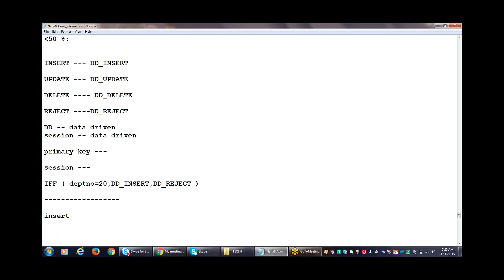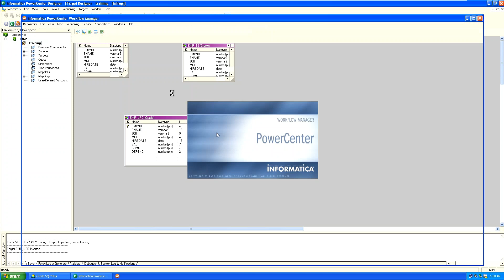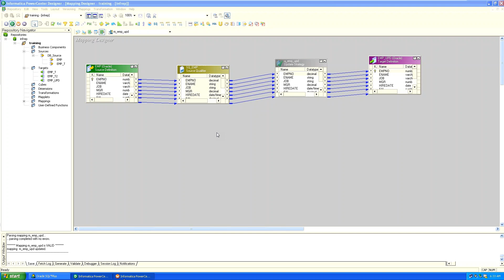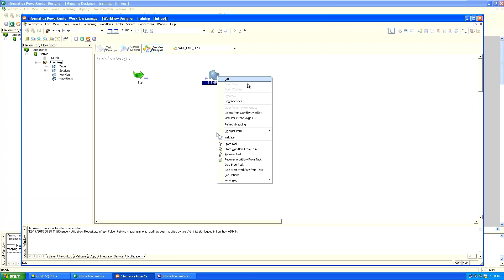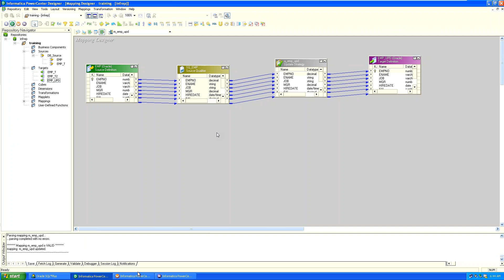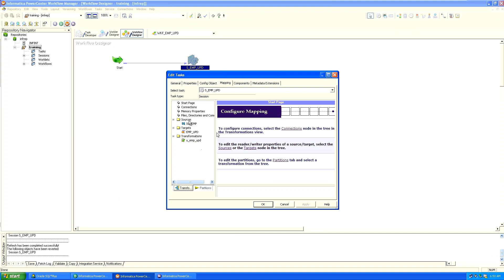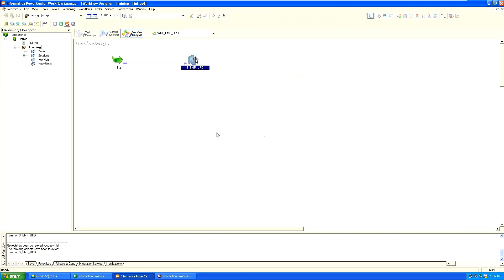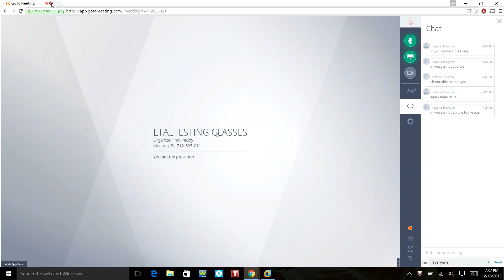INFORMATICA Update Strategy